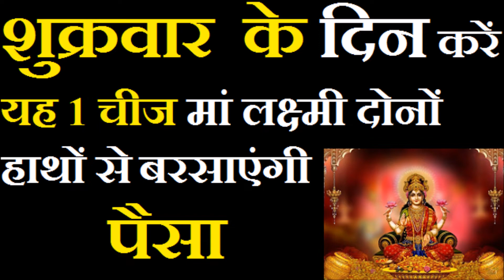शुक्रवार के दिन करें यह 1 चीज मां लक्ष्मी दोनों हाथों से बरसाएंगी पैसा